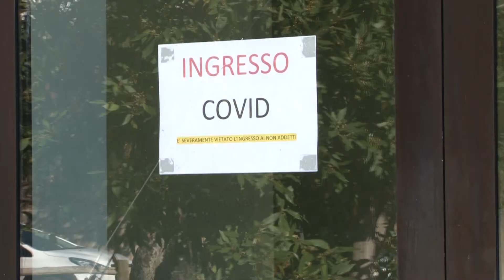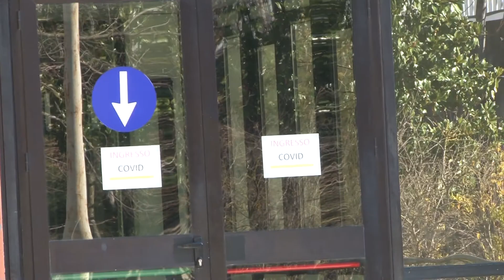Criticità nel Centro Covid del SS Rosario, il Comitato: "L' Asrem provveda!"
Criticità nel centro covid del SS Rosario. L’omonimo comitato chiede all’Asrem di provvedere alle esigenze dei pazienti. La carenza di personale, il maggiore problema